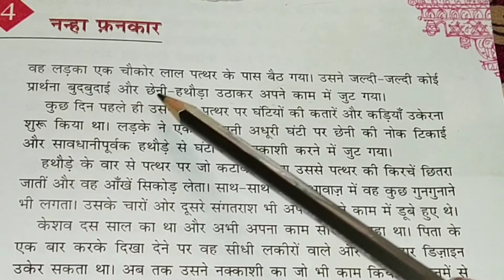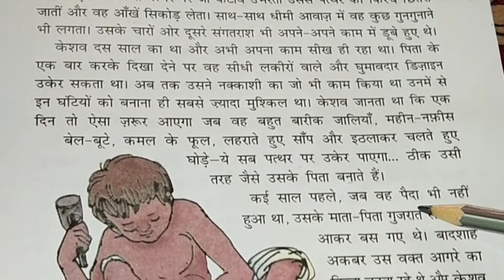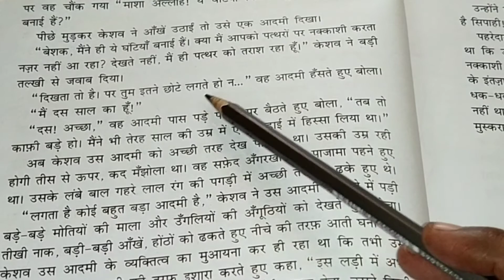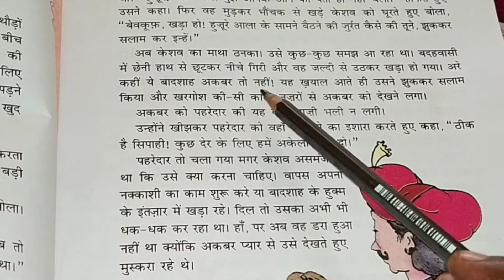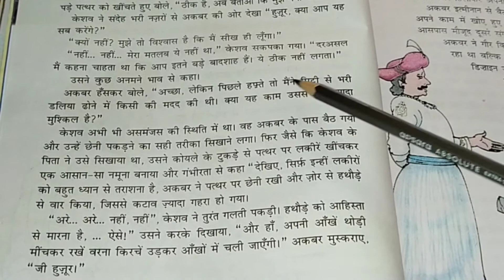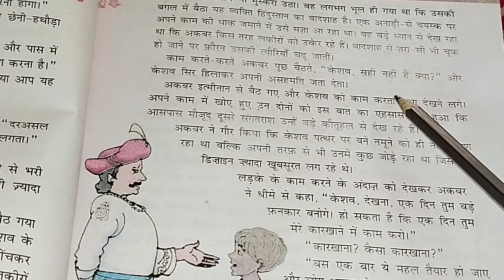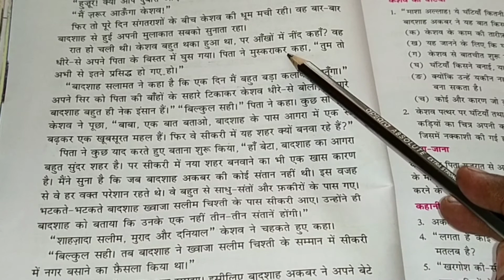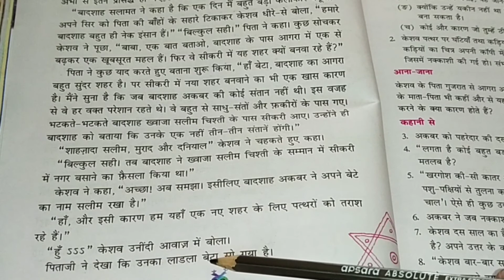CBSE NCERT/5th standard/Lesson 4 - नन्हा फ़नकार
AS Academy
Vidhyasagara
Hindi TTC
CBSE

MADHYAMA
Episode : 31

Hindi/Ttc/MADHYAMA

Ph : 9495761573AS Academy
Vidhyasagara
Hindi TTC
CBSE

Episode : 44

Hindi/Ttc/

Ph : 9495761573